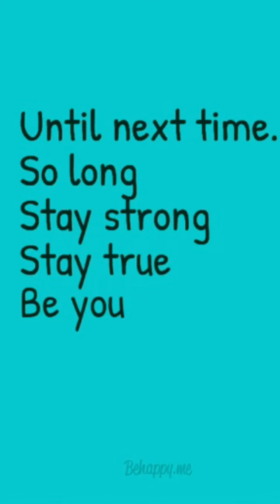Ryan Cruz INBA World Cup 2017